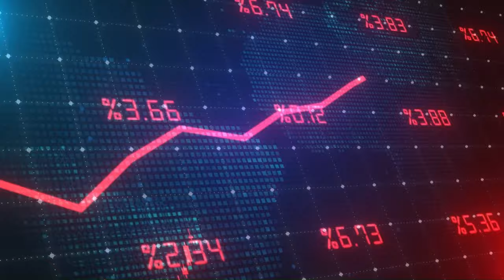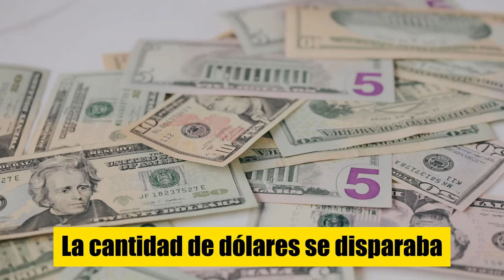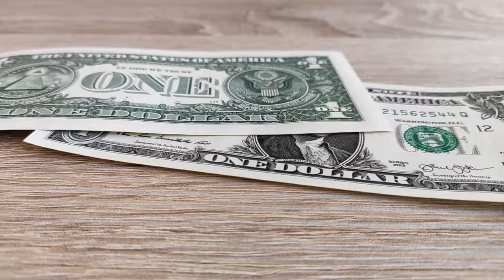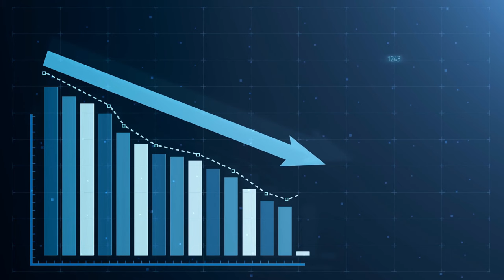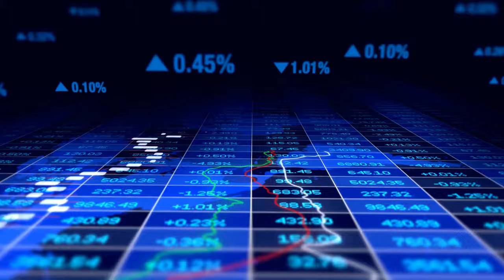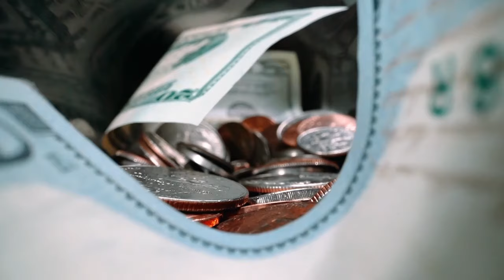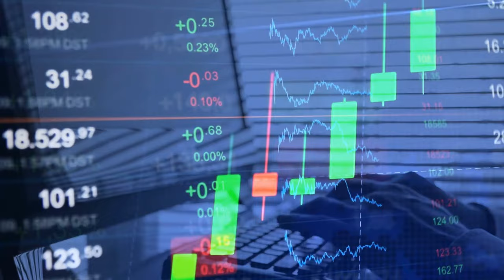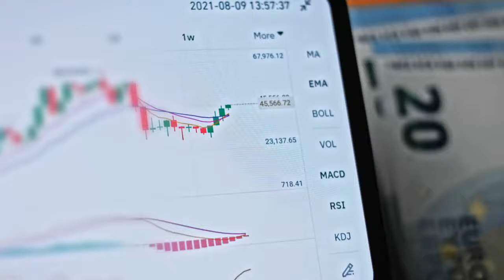Cómo PREPARARTE para la RECESIÓN ECONÓMICA que se viene ( CRISIS MUNDIAL 2024 )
💥SE ACERCA ALGO PEOR QUE UNA RECESIÓN.